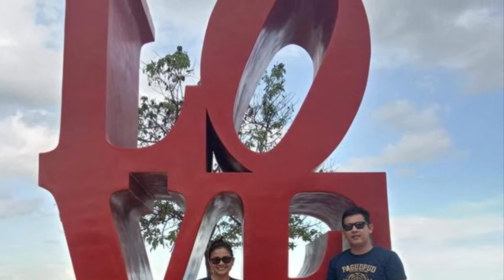1st Upload || A Little Background of Me 😊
My Everything